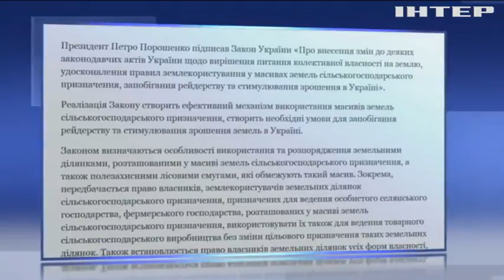Нет рейдерству: Петр Порошенко подписал закон о земельных угодьях